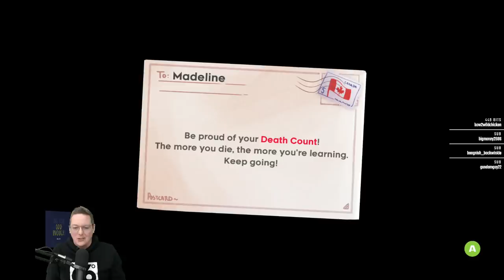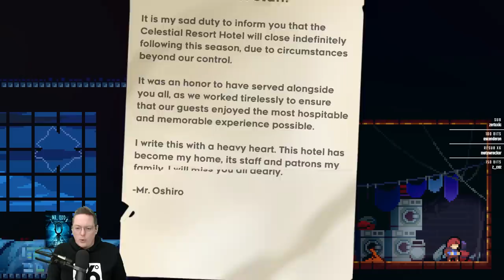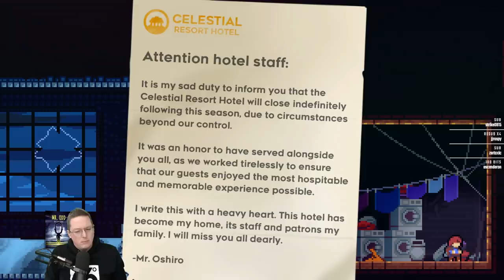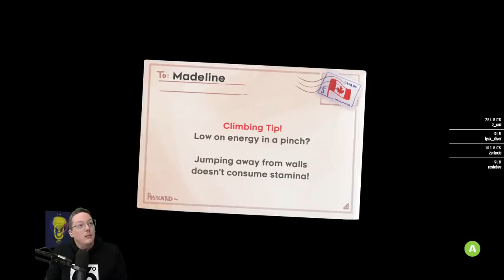Playing Celeste Blind in 2019 - Chapter 3 - Celestial Resort [Twitch Vod]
Wanted to try something completely different! Celeste Blind in 2019! Help Madeline survive her inner demons on her journey to the top of Celeste Mountain

I currently a few days a week! The schedule is posted at the bottom of the twitch page.

🤔 NEW HERE? 🤔

Brossard QC
J4X2V7
Canada